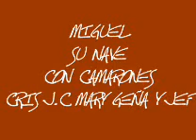Miguelito1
getto peliculas